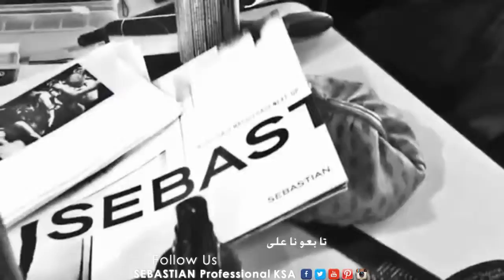SEBASTIAN PROFESSIONAL Urban Design Team @Shine Couture Community Event 2012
إسألي عن منتجات سيباستيان في صالونات التجميل بالمملكة